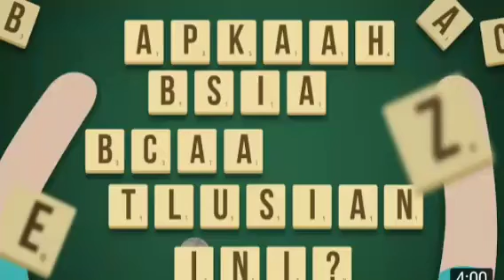kneapa ktia bsia bcaa tlusian ini ?